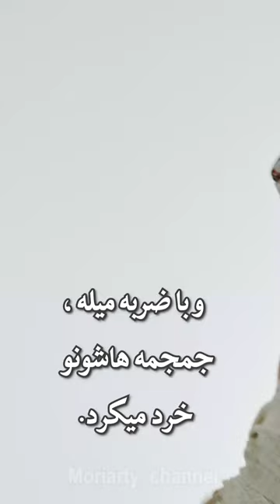قاتل دوچرخه سوار که وحشت به جون ایران انداخته بود! پرونده فرید بغلانی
فرید بُغلانی یکی از قاتل سریالی های معروف ایران،
 که به مدت ۴ سال
۳ شهر رو در وحشت فرو برد و در نهایت به سزای اعمالش رسید

اگر از محتوای جنایی خوشتون میاد حتما کانالمون رو سابسکرایب کنید که کلی بهمون انرژی میدید